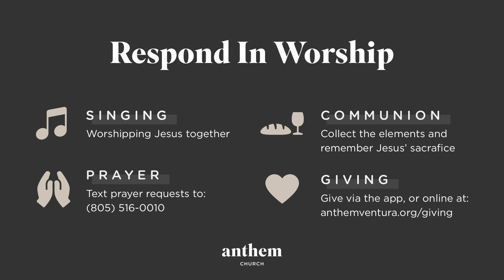Wives & Husbands / 1 Peter 3v1-7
Being a husband or wife in exile carries responsibility to live in faithfulness and diligence.